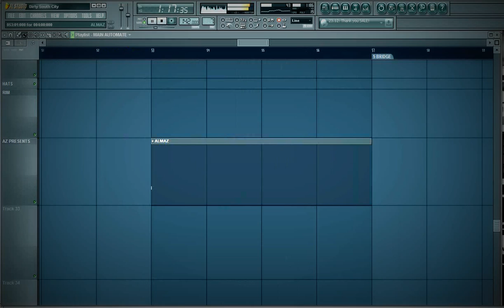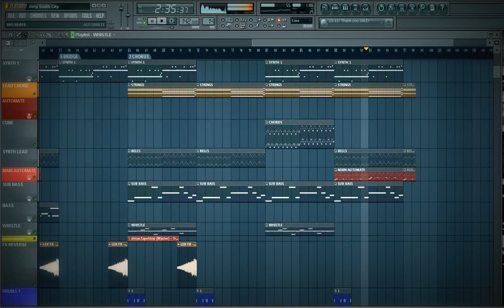Басовый Казахский Рэп Бит. Kazakh Dirty South Rap Beat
Басовый Рэп Бит из Южного города Тараз, там где растет добротная трава, с высоким уровнем THC, расцветающая 2 раза в год, одуваемая южным степным ветром и дающая заряд процветанию отечественной Хип-Хоп культуры. (Тараз Южный Стайл Рэп Бит).

Казахстанский a.k.a. казахский Рэп Бит в стиле Dirty South ATL.
A kazakh Dirty South Style Rap Beat made by one of thousands Taraz Beat makers on FL Studio 10.0.9 with Love.

Check this one. Turn on ya Sub woofer !

Peace out yall !